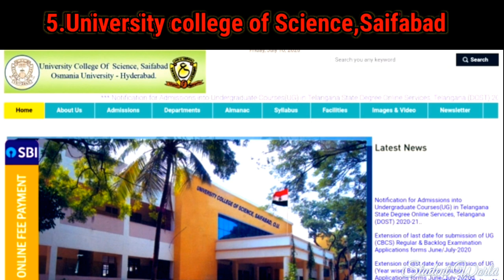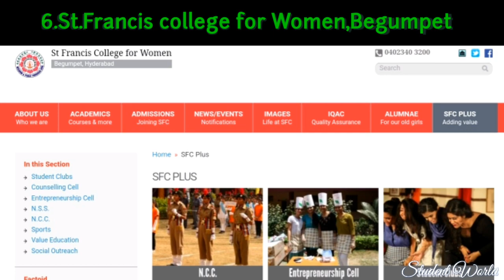Top 10 degree colleges in Hyderabad||Top degree colleges in Hyderabad 2024||Dost 2024||TS dost 2024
ts dost 2024 how to apply in telugu
how to apply dost degree 2024 in telugu

top 10 degree colleges in Hyderabad
top 10 degree colleges in Telangana
top 10 degree colleges in Hyderabad 2024
top 10 degree colleges in Telangana 2024
top 10 pg colleges in Hyderabad
top 10 pg colleges in Telangana
top degree colleges in Hyderabad
top degree colleges in Telangana
top pg colleges in Hyderabad
top pg colleges in Telangana
top 10 pg colleges in Hyderabad 2024
top 10 pg colleges in Telangana 2024
top degree colleges in Hyderabad 2024
top degree colleges in Telangana 2024
Ts dost 2024
Ts dost
Ts dost 2024 notification
Ts dost notification 2024
Ts dost 2024 admissions
Ts dost admissions 2024
Ts dost 2024 registration
Ts dost registration 2024
Ts dost 2024 latest updates
Ts dost 2024 latest news
Dost 2024
Dost 2024 notification
Dost notification 2024
best degree colleges in Hyderabad
best degree colleges in Telangana
best pg colleges in Hyderabad
Ts dost 2024 web options
Ts dost web options 2024
best pg colleges in Telangana
top post graduate colleges in Hyderabad
top post graduate colleges in Telangana
cpget best pg colleges in Hyderabad
cpget best pg colleges in Telangana
best pg colleges in Hyderabad 2024
best pg colleges in Telangana 2024
top post graduate colleges in Hyderabad 2024
top post graduate colleges in Telangana 2024
cpget best pg colleges in Hyderabad 2024
cpget best pg colleges in Telangana 2024
dost top colleges
cpget top colleges
cpget top colleges 2024
cpget 2024 top colleges
Ts dost

This video shares information about top 10 degree colleges in Hyderabad and how can a student join in these top colleges.

To avoid miscommunication about these colleges and to get more details of these colleges I mentioned college official websites in this video,so kindly students and colleges can understand my point of view to mention these college official websites.

if you have any problem with the content in this video (or)if you would like to give any suggestion you can send a message to " ".